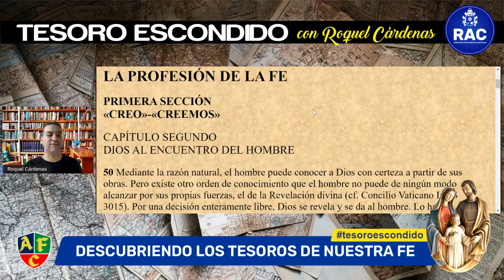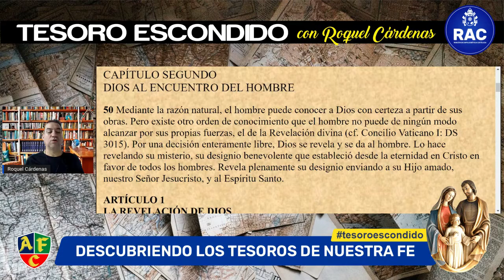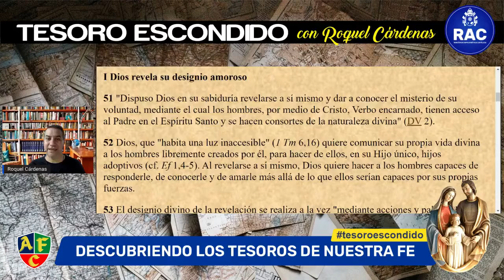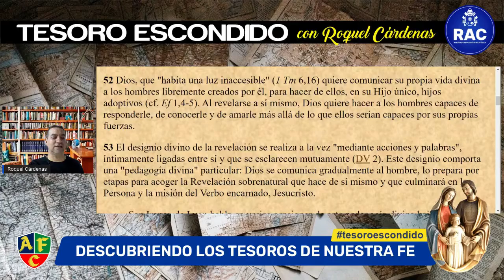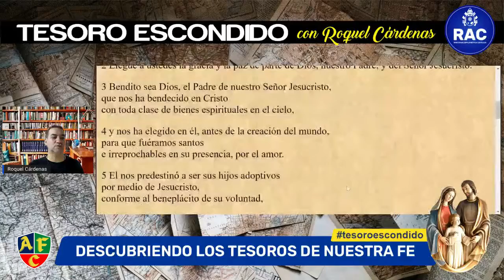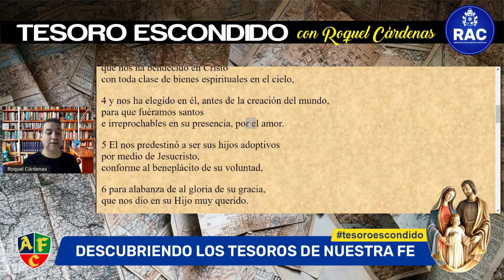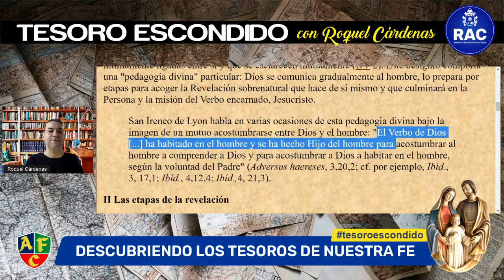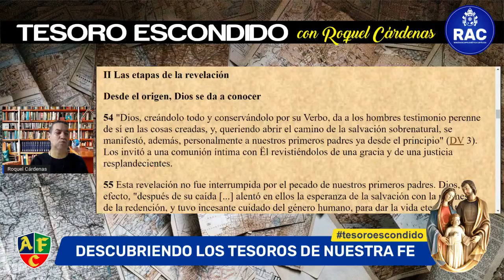DIOS REVELA SU DESIGNIO AMOROSO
EL TESORO ESCONDIDO ARTICULO 50